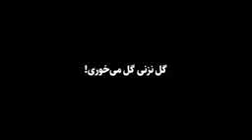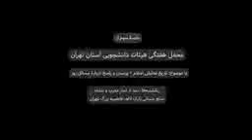حاج آقا پناهیان:محافظه کاری نیروی انقلابی در مقابل ترک فعل مسئول. این یعنی پیروزی دشمن.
حاج آقا پناهیان:
محافظه کاری نیروی انقلابی در مقابل ترک فعل مسئول.  این یعنی پیروزی دشمن.
حجم بسیار مناسب.
لینک تمامی شبکه های اجتماعی ما که برای خودتان است  😎😉🇮🇷:
لینک ایتا ما :

اگر خواستید پلی لیست های دیگر مارو ببینید 👇:
بخشی از حدیث شریف کساء:
بِسَنَدٍ صَحيحٍ عَنْ جابِرِ بْنِ عَبْدِاللَّهِ الاَنْصاري عَنْ فاطِمَةَ الزَّهْراءِ عَلَيهَا السَّلامُ بِنْتِ رَسُولِ اللَّهِ صَلَّي اللَّهُ عَلَيهِ وَآلِهِ قالَ سَمِعْتُ فاطِمَةَ اَنَّها قالَتْ دَخَلَ عَلَيَّ اَبي رَسُولُ اللَّهِ في بَعْضِ الْأَيَّامِ، فَقالَ السَّلامُ عَلَيْكِ يا فاطِمَةُ، فَقُلْتُ عَلَيْكَ السَّلامُ قالَ اِنّي اَجِدُ في بَدَني ضُعْفاً، فَقُلْتُ لَهُ اُعيذُكَ بِاللَّهِ يا اَبَتاهُ مِنَ الضُّعْفِ، فَقَالَ يا فاطِمَةُ ايتيني بِالْكِسآءِ الْيَماني فَغَطّيني بِهِ، فَاَتَيْتُهُ بِالْكِسآءِ الْيَماني فَغَطَّيْتُهُ بِهِ، وَصِرْتُ اَنْظُرُ اِلَيْهِ، وَاِذا وَجْهُهُ يَتَلَأْلَؤُ كَاَنَّهُ الْبَدْرُ في لَيْلَةِ تَمامِهِ وَكَمالِهِ
فَما كانَتْ اِلاَّ ساعَةً وَاِذا بِوَلَدِيَ الْحَسَنِ قَدْ اَقْبَلَ، وَقالَ السَّلامُ عَلَيْكِ يا اُمَّاهُ، فَقُلْتُ وَعَلَيْكَ السَّلامُ يا قُرَّةَ عَيْني وَثَمَرَةَ فُؤادي، فَقالَ يا اُمَّاهُ اِنّي اَشَمُّ عِنْدَكِ رآئِحَةً طَيِّبَةً، كَاَنَّها رآئِحَةُ جَدّي رَسُولِ اللَّهِ، فَقُلْتُ نَعَمْ اِنَّ جَدَّكَ تَحْتَ الْكِسآءِ، فَاَقْبَلَ الْحَسَنُ نَحْوَ الْكِسآءِ، وَقالَ السَّلامُ عَلَيْكَ يا جَدَّاهُ يا رَسُولَ اللَّهِ، اَتَاْذَنُ لي اَنْ اَدْخُلَ مَعَكَ تَحْتَ الْكِسآءِ، فَقالَ وَعَلَيْكَ السَّلامُ يا وَلَدي وَيا صاحِبَ حَوْضي، قَدْ اَذِنْتُ لَكَ، فَدَخَلَ مَعَهُ تَحْتَ الْكِسآءِ،